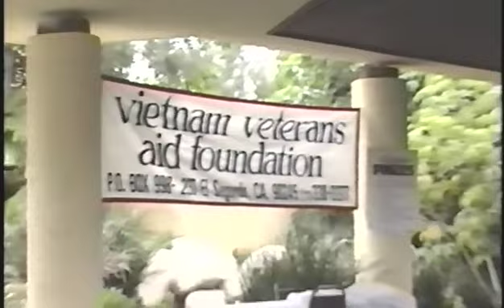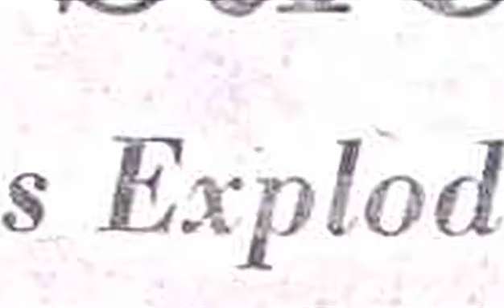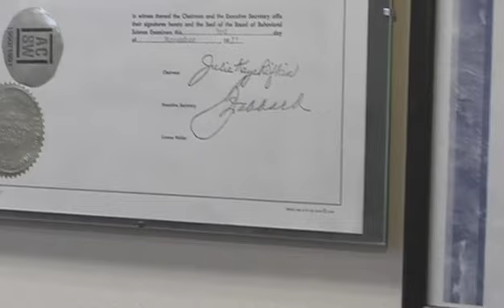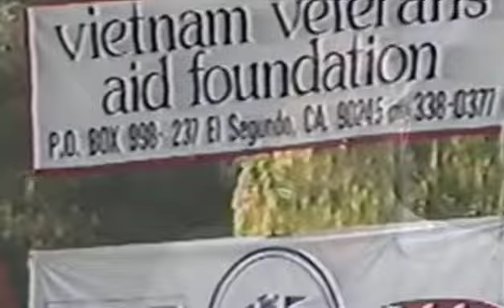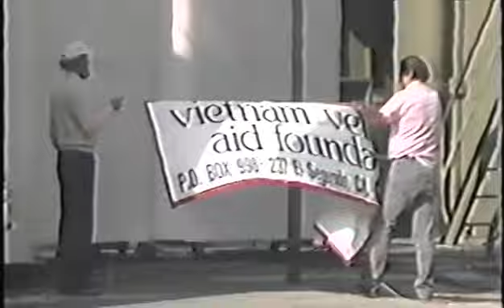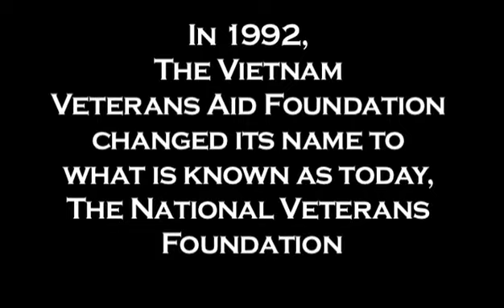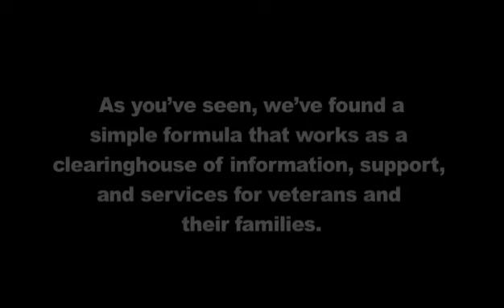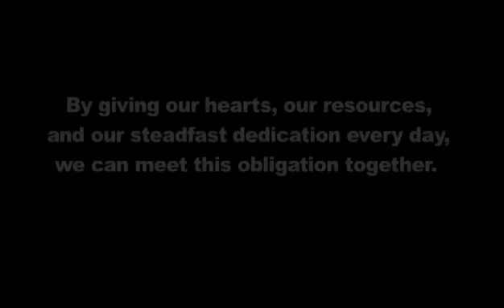National Veterans Foundation 20th Anniversary Video